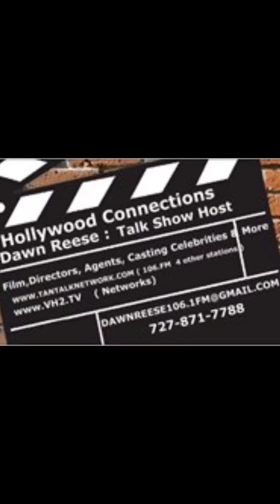Gingerbread Pageants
Hollywood connections be discovered in Shreveport Louisiana interviewing talent to see where they would like to go